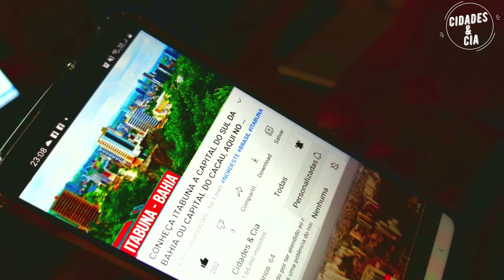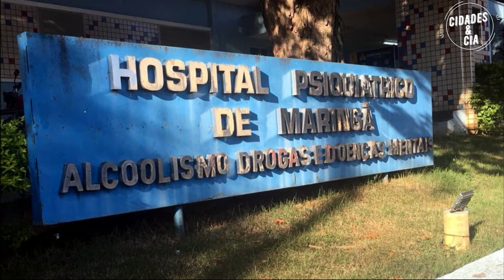CONHEÇA MARINGÁ A CIDADE VERDE DO PARANÁ - AQUI NO Cidades & Cia.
Maringá é um novo e belo município brasileiro, com ruas largas e arborizadas a cidade mostra o resultado de uma cidade que foi planejada e arquitetada para ser uma cidade moderna e de paisagem exuberante como o conceito de Cidade Jardim.

Com sua catedral imponente no meio da cidade, Maringá se desponta como um grande centro agroindustrial e de turismo, além de ser dona de grandes parques com paisagens lindas, alguns desses são o Parque do Ingá, o Parque das Grevíleas e muitos outros que rendeu à cidade o título de Cidade Verde, além de também ser conhecida carinhosamente por Cidade-canção.

Com uma infraestrutura completa, com aeroporto, rodoviária e meio de transporte interurbano, a cidade oferece à sua população e seus visitantes serviços dignos de qualquer cidade grande, além de belas paisagens e pontos turísticos como museus e teatros, além é claro de um comércio bem estruturado com grandes shoppings centers, como o Shopping Catuaí Maringá.

Grande polo educacional Maringá conta com grandes centros universitários tais como: Universidade Estadual de Maringá, Universidade Cesumar, Universidade Católica de Maringá e muitas outras, com mais de 45 mil universitários a cidade é referência na educação.

Além de ser referência também na saúde, Maringá realiza todos os anos o maior festival de música da região Sul do Brasil, o Festival de Música Cidade Canção, tudo isso e muito mais você vai ver nesse vídeo, então, vem comigo conhecer a lindíssima Maringá.

Se há alguma imagem sua nesse vídeo, entre em contato que os devidos créditos serão atribuidos.